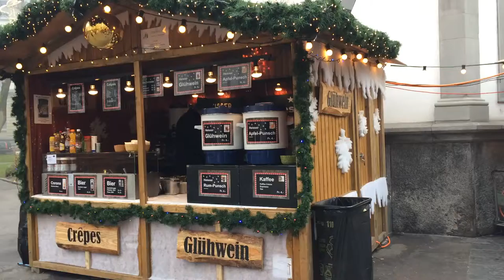スイス発 ルツェルン市内のクリスマスマーケットで食べ歩き【スイス情報.com】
ルツェルン市内でクリスマスマーケットが開催中。ラクレット、カリーヴルスト、ピザ、フラムクーヘンなどなど、食べ歩きもいいですね。

Y.M.

3歳から高校までのボーディングスクール（寄宿学校）サポート